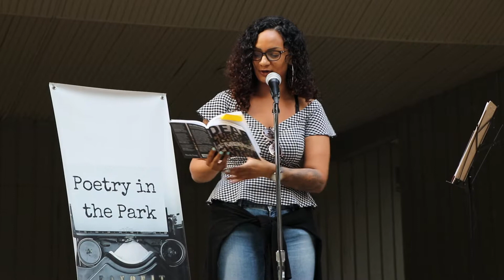Poetry in the Park Chelene Knight - Aug 29, 2018 - Miss Parker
Poetry in the Park Final night of summer 2018. Chelene Knight reading "Miss Parker" from her book Dear Current Occupant (Book*Hug). a creative non-fiction memoir about home and belonging, growing up in Downtown Eastside Vancouver.

Videographer Janet Kvammen.